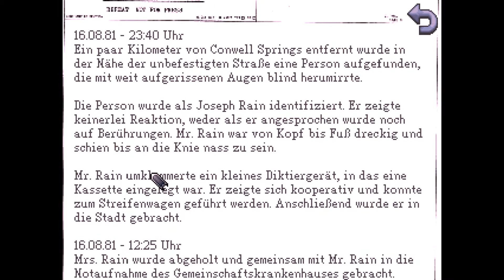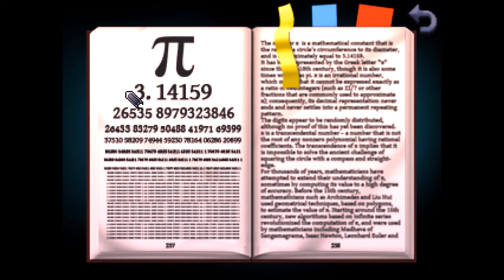[12] - Montagsdemo ⭐ Kathy Rain - Let's Test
Montags-Demo

Hier werde ich Demos zocken, um zu testen wie das Spiel so ist und ob ihr Lust habt das ich daraus mal ein Lets-Play machen sollte.

Vielen Dankeschön!